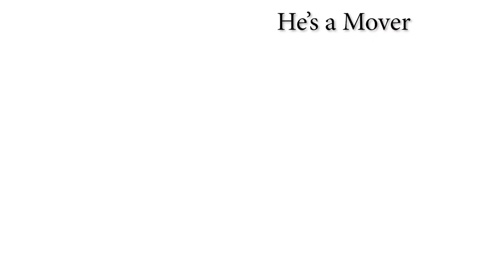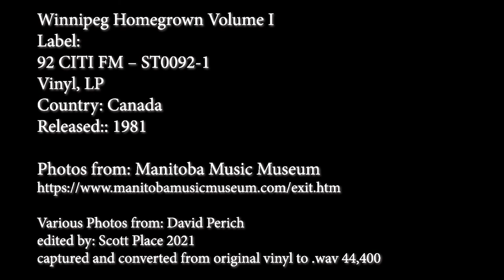Winnipeg Homegrown Volume I ~ Label: 92 CITI FM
A1 Exit (75)– Heaven's Hell 3:52
A2 The Freeze (30)– He's A Mover 5:04
A3 Antares (52)– Love Like Poison 3:55
A4 Woodwork (5)– She's A Rock And Roller 3:41
A5 Dash And The Dots– No Sad Refrain 4:41
B1 The Freeze (30)– She's Not For Me 3:59
B2 Nitro (40)– Homicidal Maniac 3:54
B3 Exit (75)– Save Your Love 3:15
B4 Antares (52)– Sands Of Time 4:21
B5 Woodwork (5)– Too Many Ladies 4:00

Winnipeg Homegrown Volume I
Label:
92 CITI FM – ST0092-1
Vinyl, LP

Country: Canada
Released:: 1981

Various Photos from: David Perich
Edited by: Scott Place 2021
I do not hold any copyright for this video--
captured and converted from original vinyl to .wav 44,400